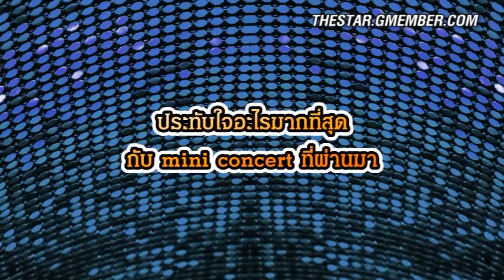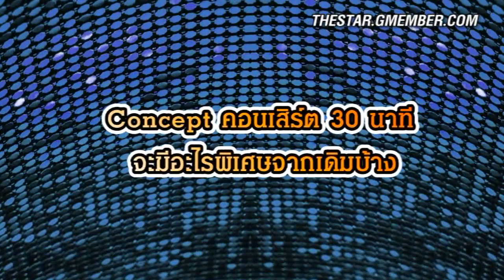ตั้ม The Star โจทย์ mini concert 30 นาที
ติดตามรายละเอียดเพิ่มเติมได้ที่